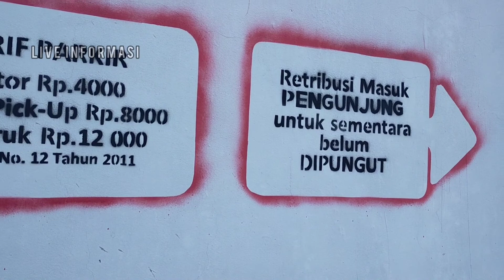PANTAI TANJUNG KAJUWULU wisata kota Maumere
Satu-satunya destinasi wisata yang menghadirkan pemandangan sama-sama eksotis adalah bebukitan dan lautan di Tanjung Kajuwulu.

Berada di Desa Magepanda, Kabupaten Sikka, Nusa Tenggara Timur, Tanjung Kajuwulu menjadi destinasi yang paling diminati oleh hampir kebanyakan penduduk setempat dan wisatawan mancanegara.

Jarak tempuh dari kota Maumere, ibu kota Kabupaten Sikka ke Tanjung Kajuwulu adalah 20-30 menit baik dengan kendaraan bermotor maupun roda empat.